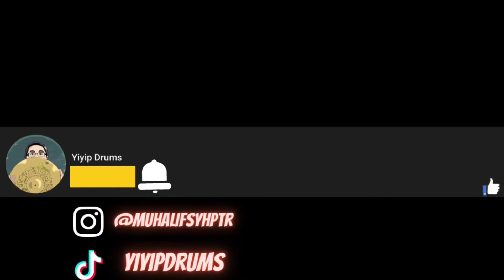Dewa 19-Kirana (Drum Cover)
Hallo Teman2 Semua balik lagi di channel yd.hari ini yd bakalan bawaain  salah satu lagu request dari subscriber yd nih,lagu nya dari DEWA 19 yang berjudul KIRANA.nah buat temen2 semua semoga terhibur ya,dan jangan lupa tonton sampe habis video nya...thank you

Oke guys enjoy..

Klik link dibawah ini untuk mensupport yiyip drums

My Gears:
Cymbals:
Mienl Dual Crash "16"
Meinl HCS Trash Stack "14"
Meinl Extra Thin Hammered Crash
Stagg Myra+Stagg Furia Splash Stack  "6"
Zildjian ZBT Plus Rock Hihat "14"
Zildjian Crash Ride "20"

Drums:
Tama drum Imperialstar

Sticks:
Promark Rebound 7a RBH535TW

Salam drummer 🥁